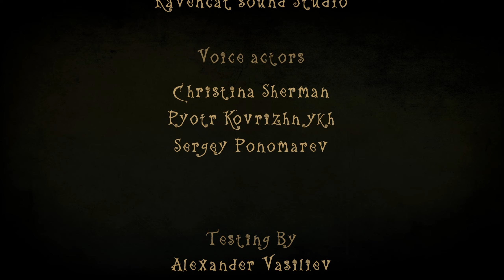Creepy Tale: Some Other Place | Complete Gameplay Walkthrough - Full Game | No Commentary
If you enjoy the games and videos that we upload, please feel free to show your gratitude by pushing the Thanks button under my video and leaving a tip! Every little bit helps towards helping me make more and better videos for you!

Title:  Creepy Tale: Some Other Place

Developer:  Creepy Brothers
Publisher:  Creepy Brothers

"Creepy Tale: Some Other Place tells a completely new story that takes place in our fairytale world. A dynamic quest awaits you, packed with vivid events and characters.

We pay great attention to detail and make our games with love. Share our passion for scary stories and dive into a dark tale filled with wonderful music and stop-frame animation. Awaiting you are a load of interesting puzzles that will bring pleasure to players of any age.

Gripping puzzles that incorporate a wide variety of mechanics
An immersive storyline
Unique hand drawn 2D Art-Style and animation
Arcade Mini games
Original Soundtrack
Professional voice acting"

This is the full walkthrough for "Creepy Tale: Some Other Place".